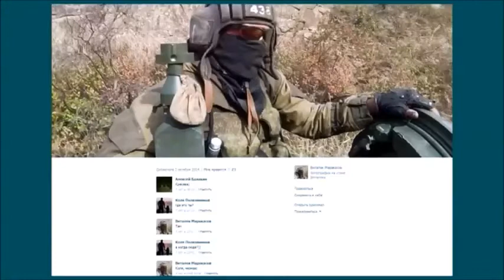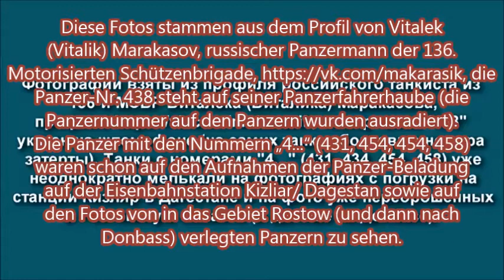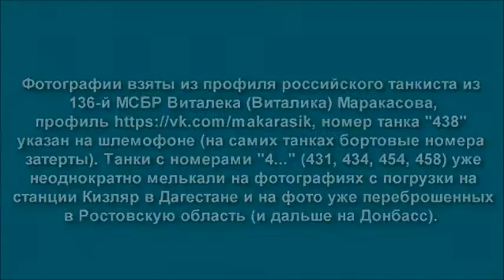Russische Panzer Neue Beweise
Modernste russische Panzer und Militärangehörige im Krieg in der Ukraine: Neue Beweise
Putin lügt immer wieder!